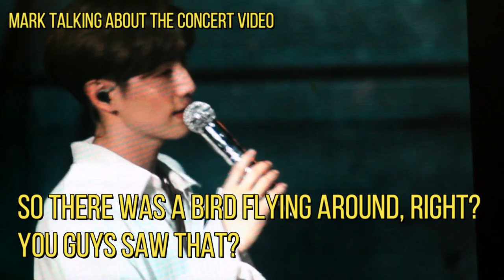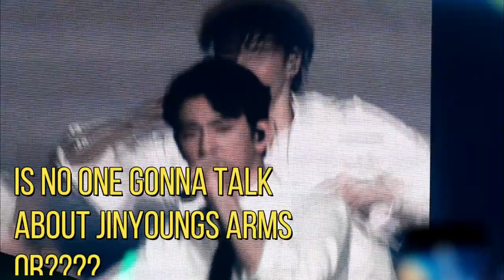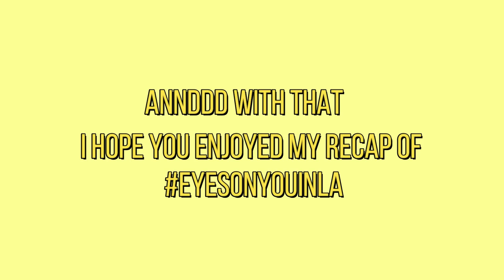GOT7 EYES ON YOU IN LA (THIS IS A MESS!)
July 6th 2018, I went to see Got7 at The Forum in Inglewood, California!! For my first K-Pop concert, I had an incredible time. And while I was singing and dancing my ass off, I was also being very, very messy and I was yelling at BamBam. A lot. So enjoy!

If you have any questions or anything check out my Sarahah and my Curious Cat and ask away!